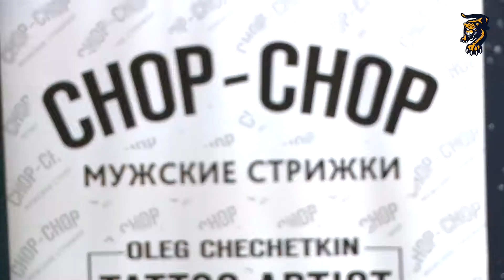Сочи - Сибирь: как это было (4.10.2017)